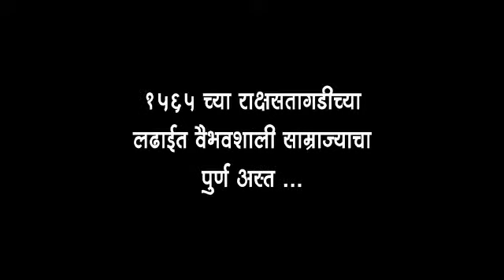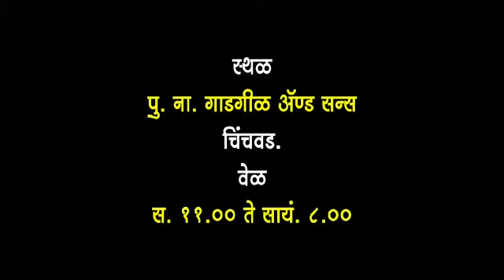छायाचित्रांमधून ‘हंपी’चे विलोभनीय दर्शन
कला  व स्थापत्यशास्त्राचा  अपूर्व  संगम असलेल्या कर्नाटकातील  ‘हंपी’ चे विलोभनीय दर्शन छायाचित्रकार देवदत्त कशाळीकर यांनी टिपलेल्या दुर्मिळ छायाचित्रामधून घडणार आहे.  सविस्तर बातमी वाचण्यासाठी 'बाइटस ऑफ इंडिया'च्या पुढील लिंक वर क्लिक करा.